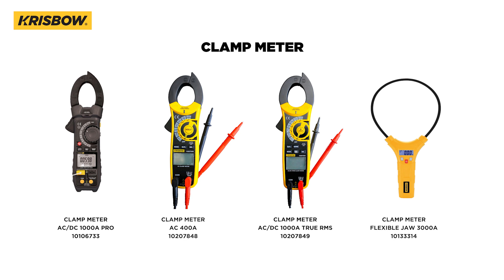KRISBOW CLAMP METER AC 400A